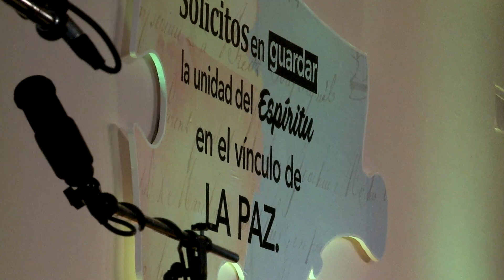"VOLUNTAD AGRADABLE Y PERFECTA" PASTORA MABEL DE SILVESTRI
IGLESIA EVANGÉLICA MISIONERA ARGENTINA
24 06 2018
APP: Canal Luz